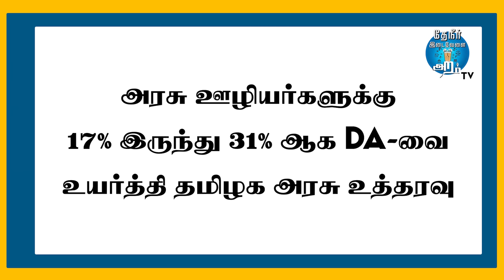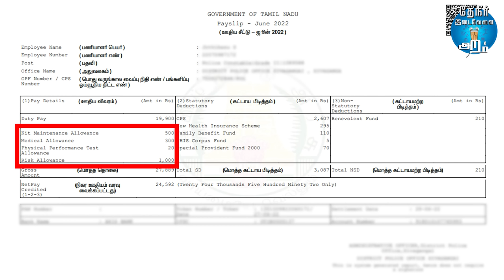Salary Secret of Govt Employees | இதனால தான் அரசு வேலைக்குப் போ-னு சொல்றாங்களா? | TIARAM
In this video we tell about how a government staffs earn more salary when compared to others and also say the advantages of government staffs

8th pay commission latest news today, 8thnews
expected da for bank pensioners from aug 2022, da allowance 2022, da for central govt employees from july 2022, dearness allowance includes
latest about da for central govt employees, da for central govt pensioners, da allowance july 2021, dearness allowance january 2022